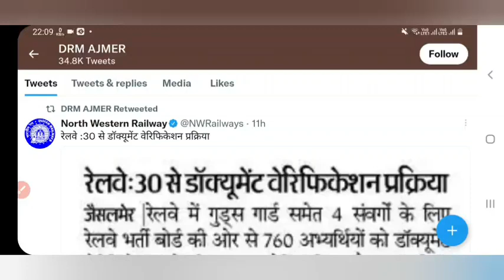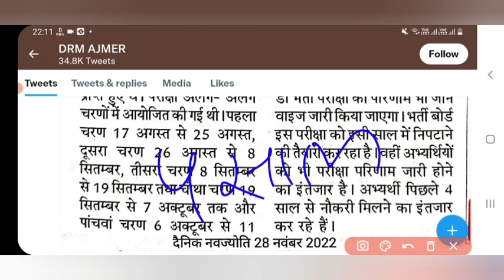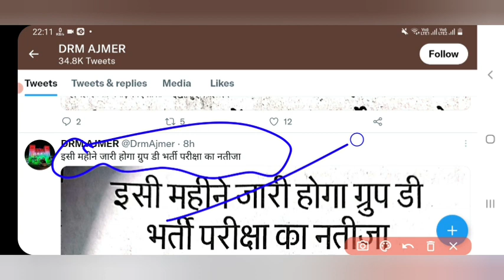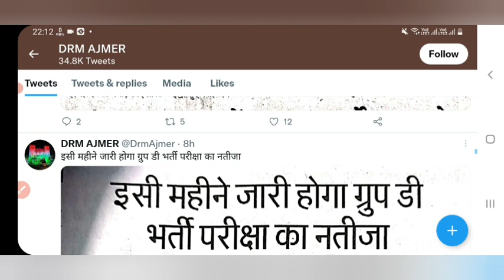RRC GROUP D RESULT OFFICIAL UPDATE 2022 | group d result date 2022 |rrb group d result@UmangStudyOfficial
@Umang Study    @Rojgar with Ankit
 @Examपुर

Other Queries :-
rrb ground cut off 2022 delhi

rrb group
cut off 2022 khan sir,

2019 group d cut off marks,